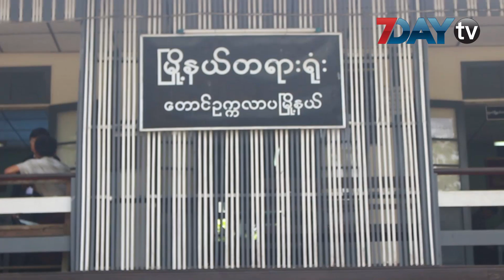မယ္လိမ့္လုံအမႈမွာ သက္ေသထြက္ဆိုခ်က္ကြဲလြဲတယ္လို႕စြပ္စြဲခံရသူရဲ႕ေရွ႕ေနဆို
အလို မတူဘဲ အဓမၼျပဳ က်င့္မႈ နဲ႕ တရားရင္ဆိုင္ေနရတဲ့ မယ္လိမ့္လုံ စားေသာက္ဆိုင္ ပိုင္ရွင္အမႈ မွာ သက္ေသထြက္ဆို ခ်က္ အခ်ိဳ ႕ ဟာ ကြဲလြဲ ေနတယ္လို႕ စြပ္စြဲ ခံရတဲ့သူဘက္က လိုက္လံေဆာင္ရြက္ေပးေနတဲ့ ေရွ႕ေန က ဆိုပါတယ္။

အဓမၼျပဳ က်င့္ခံရတာနဲ႕ပတ္သက္ၿပီး သက္ေသထြက္ဆိုရာမွာ စြပ္စြဲ သူနဲ႕ အမႈဖြင့္ တဲ့သူ တို႕ ရဲ႕ ထြက္ဆိုခ်က္ေတြမွာ ကြဲလြဲေနတာလို႕ စြပ္စြဲခံရသူရဲ႕ ေရွ႕ေန ေဒၚေအးေအးသက္က ေျပာပါတယ္။

အမႈကိုေတာ့ ဆိုင္မန္ေနဂ်ာက ဖြင့္ခဲ့တာျဖစ္ၿပီး ဒီေန႕ ရုံးခ်ိန္းမွာေတာ့ ဆိုင္မန္ေနဂ်ာ တစ္ဦးတည္းကိုပဲ စစ္ေဆး ခဲ့တာပါ။

ဒီလို ထြက္ဆိုခ်က္အခ်ိဳ႕ ကြဲလြဲတယ္ဆိုတဲ့အေပၚကိုေတာ့ တရားလို ေရွ႕ေနျဖစ္တဲ့ ဦးသန္းေဇာ္ေအာင္က အခုလိုပဲ ဆိုပါတယ္။

ေတာင္ဥကၠလာ မွာ ရိွတဲ့ မယ္လိမ့္လုံစားေသာက္ဆိုင္မွာ ဆိုင္ရွင္ အမ်ိဳးသားဟာ ဝန္ထမ္းအမ်ိဳးသားကို လိင္တူခ်င္းအဓမၼျပဳ က်င့္တယ္ဆိုၿပီး တရားရင္ဆိုင္ေနရတာပါ။

ဆိုင္ရွင္ဟာ HIV၊ AIDS ေရာဂါရိွတာေၾကာင့္ ေရာဂါပိုးမကူးစက္ခံရေအာင္ ART ေဆးေသာက္သုံးေနရတယ္ လို႕ က်ဳးလြန္ခံရသူဆိုသူက ရုပ္သံသတင္းတစ္ခု ေျဖၾကားထားပါတယ္။

မနက္ျဖန္ရုံးခ်ိန္းမွာေတာ့ မႈခင္းဆရာဝန္ကို စစ္ေဆးမႈေတြ ျပဳ လုပ္သြားဖို႕ရိွေနတယ္လုိ႕ သိရပါတယ္။

အမႈဟာ ၿပီးခဲ့တဲ့မတ္လအတြင္းက ျဖစ္ခဲ့တာျဖစ္ၿပီး တရားလိုျပသက္ေသ ၁၀ ဦးမွာ ၈ ဦးကို စစ္ေဆးၿပီးပါၿပီ။

႐ုပ္သံသတင္းေထာက္ - ယဥ္မြန္